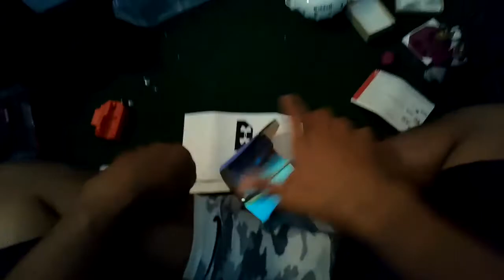Changing my Football Visor